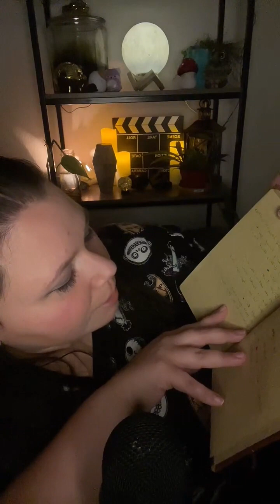ASMR Crinkle Bugs, Hairplay, Makeup Roleplay (Episode 76)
The easiest way to help support your favorite creators